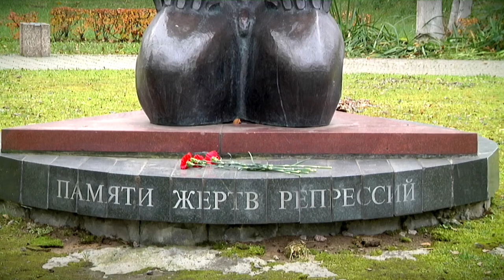30 октября в России отмечают День памяти жертв политических репрессий